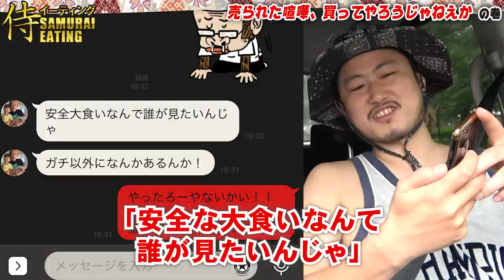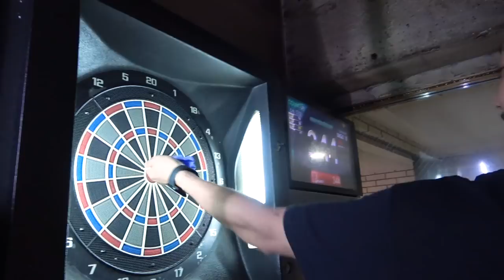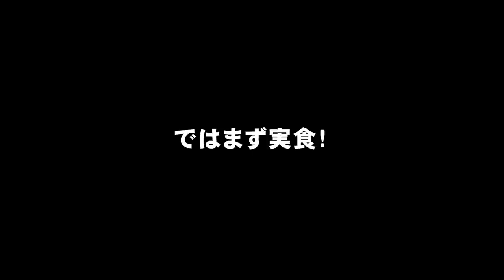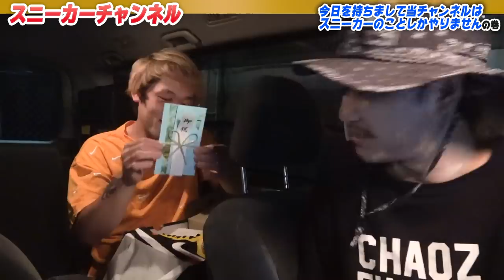【チャレンジメニュー】大食いファイターから喧嘩売られたから、デカ盛り料理を送りつけて苦しめてやるぜ！【マックス鈴木】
「ガチチャレンジがやりたい」とのことでしたので、
大食いファイターであるマックス鈴木にチャレンジメニューを送りつけてやりました。
喧嘩を売ってきたマックス鈴木に、我々は全面的に抗争していく所存でございます。

※ネタだよ

本編(MAX Suzuki TV)はこちら！

タイムラインはこちら↓（ネタバレを含みます！）

00:00_作戦会議①
03:46_調理開始
05:52_計量
06:39_まずは実食
07:46_作戦会議②
12:20_いざ喧嘩
18:42_オフショット